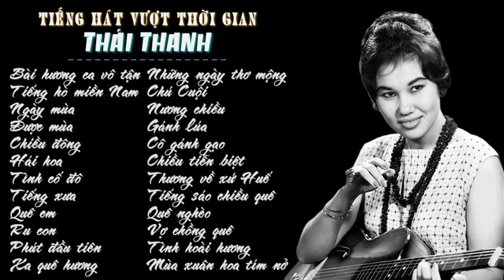Tiếng hát vượt thời gian - THÁI THANH (Vol. I)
Phạm Thị Băng Thanh
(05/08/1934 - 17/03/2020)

01. Bài hương ca vô tận (Trầm Tử Thiêng) - 00:01
02. Tiếng hò miền Nam (Phạm Duy) - 05:27
03. Ngày mùa (Văn Cao) - 10:37
04. Được mùa (Phạm Đình Chương) - 13:48
05. Chiều đông (Thơ: Cung Trầm Tưởng - Nhạc: Phạm Duy) - 19:08
06. Hái hoa (Dân ca miền Bắc - Phạm Duy) - 24:28
07. Tình cố đô (Lam Phương) - 26:43
08. Tiếng xưa (Dương Thiệu Tước) - 32:46
09. Quê em (Nguyễn Đức Toàn) - 37:54
10. Ru con (Phạm Duy) - 41:32
11. Phút đầu tiên (Hoàng Thi Thơ) - 47:46
12. Xa quê hương (Đan Thọ - Xuân Tiên) - 51:55
13. Những ngày thơ mộng (Hoàng Thi Thơ) - 58:19
14. Chú Cuội (Phạm Duy) - 01:01:14
15. Nương chiều (Phạm Duy) - 01:06:43
16. Gánh lúa (Phạm Duy) - 01:13:16
17. Cô gánh gạo (Phạm Duy) - 01:17:26
18. Chiều tiễn biệt (Ưng Lang - Châu Kỳ) - 01:21:19
19. Thương về xứ Huế (Minh Kỳ - Hoài Linh) - 01:25:19
20. Tiếng sáo chiều quê (Thu Hồ) - 01:30:24
21. Quê nghèo (Phạm Duy) - 01:34:21
22. Vợ chồng quê (Phạm Duy) - 01:39:58
23. Tình hoài hương (Phạm Duy) - 01:46:02
24. Mùa xuân hoa tím nở (Thơ: Dương Đức Long - Nhạc: Đỗ Lễ) - 01:50:56
Steve ơi, tôi muốn kể Steve nghe câu chuyện này:
Năm kia, khi ghé Luân Đôn, tôi được đi xem British Museum. Trong những thứ tôi để ý nhất, có một xác người hóa thạch trong một ngôi mộ cát, chôn cách đây gần năm ngàn năm nghĩa là 3000 năm trước Thiên Chúa giáng sinh. Kiểu chôn thời ấy khác xa với kiểu chôn bây giờ. Người ta đặt xác người chết khum nghiêng nghiêng, hai gối co lên, mặt, hai tay và hai chân đều quay về phía tay trái. Xác người hóa thạch còn giữ được nguyên vẹn mọi chi tiết. Tôi thấy những lọn tóc – đây là xác đàn ông - tôi thấy mắt cá nơi hai chân, tôi thấy những ngón tay ngón chân nguyên vẹn. Năm nghìn năm, người ấy đã nằm như thế và sức nóng của cát trong buổi đầu dã giúp người hóa đá. Đây không phải là xác ướp đâu. Steve đừng lẫn lộn. Tôi thích đứng ngắm cảnh tượng này và trong lòng cảm thấy một thứ rung động khó tả. Một em bé đi với tôi, chừng tám tuổi, xinh đẹp, ngắm cảnh tượng ấy một hồi rồi bá lấy áo tôi hỏi một cách lo lắng: “Will happen to me? Rồi con có bị vậy không, hở ông?” Tôi rùng mình, nhìn lại nụ hoa nhân loại mơn mởn, yếu đuối và nhỏ bé không một khí giới tự vệ đó, dù là khí giới tư tưởng, và vội vàng trả lời: “Không, không, không bao giờ con lại bị như thế đâu”. Em bé an lòng; tôi vội kéo em đi sang phòng khác. Tôi đã nói dối một điều mà Xa Nặc ngày xưa đã không nói dối.

Nhưng mà ngày mai lại, công việc bề bộn làm tôi quên khuấy đi mất cái thân người hóa thạch kia. Rồi mấy tuần sau đó, tại đường Doudeauville ở Ba-Lê, họp mặt với các bạn sinh viên bên đó, tôi được vặn cho nghe vài bản nhạc Việt Nam của ban Thăng Long trình diễn. Và trong một giây phút nào đó, nghe giọng cô Thái Thanh, tôi bỗng thấy hiện ra rõ rệt tất cả những cordes vocales nơi cổ họng của cô ca sỹ nổi tiếng mà tôi rất yêu mến. Tôi thấy được hết những hạch tuyến nơi cổ họng, những tế bào, những bộ phận lớn nhỏ đã phụ họa với nhau để phát ra những âm thanh trong, ấm, thanh tao và diệu kỳ kia.

Tôi chưa gặp Thái Thanh lần nào cả, Steve ạ! Hãy nghĩ rằng cô trẻ, đẹp và đằm thắm như giọng hát của cô, và chỉ giữ lại từng đó thôi. Nếu ta nghiêng mình lệch đi một tí, bình diện với thời gian thay đổi, thì cô Thái Thanh đã ở bên kia tự bao giờ rồi, ví dụ năm ngàn năm về trước hoặc năm ngàn năm về sau.

Băng nhựa không phải là những tế bào sinh lý, không phải là những nước bọt, không phải là những cordes vocales, không phải là những tình cảm len lỏi lả lướt trong giọng hát. Nhưng băng nhựa cũng phát ra đúng những âm thanh mà cô Thái Thanh năm ngàn năm trước đây đã phát ra bằng cổ họng xinh đẹp của cô. Băng nhựa đã giữ lại, và băng nhựa giữ lại gì? Hay là một lời nhắn nhủ, một tờ thông điệp có thể gây đau nhức cho con người mà cũng có thể tạo nụ cười giải thoát trên môi con người? Một trận gió thổi qua sa mạc, cát bụi tung trời. Tôi nhớ hai câu thơ của thiền-sư Trần Thái Tông:

“Tam thời trần liễm thiên biên tĩnh
Nguyệt lạc trường giang dạ kỷ canh”?

(Giây lát tan bụi, bên trời tạnh
Trăng lặng dòng sông đêm mấy canh?)

(Thiền-sư Nhất Hạnh)